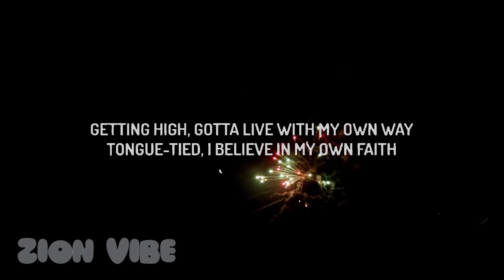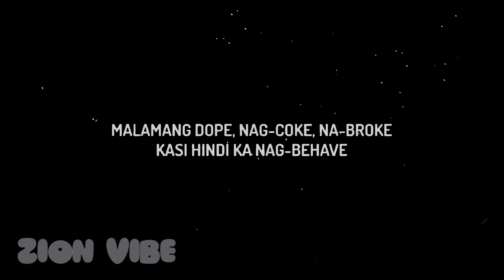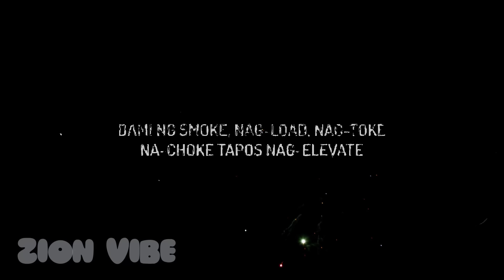Jeff Grecia - Elevate (Lyrics)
(Lyrics):
[Chorus]

[Verse 1]
Eh 'di lumipad bago lumaghari
Daming patalim, galing mo magtari

Elevate Jeff Grecia Lyrics